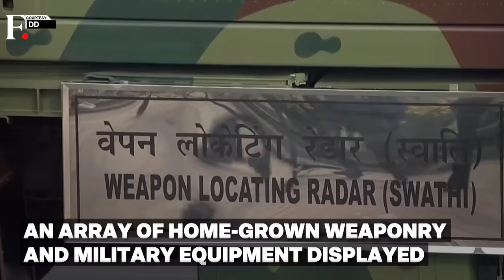India Celebrates 75th Republic Day: "Nari Shakti", Military Prowess on Display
India celebrated its 75th Republic Day with a grand show of its military prowess in the national capital New Delhi. The theme of this year's Republic Day is "Viksit Bharat" and "Bharat: Loktantra ki Matruka". France's President Emmanuel Macron was the Chief Guest for the celebrations. He arrived with India's President Droupadi Murmu in a 250-year-old traditional buggy. This year's parade was women-centric, highlighting women's empowerment and growth across various sectors. The parade featured an all-women tri-services team for the first time. A 95-member French contingent also marched down the Kartavya Path in New Delhi.